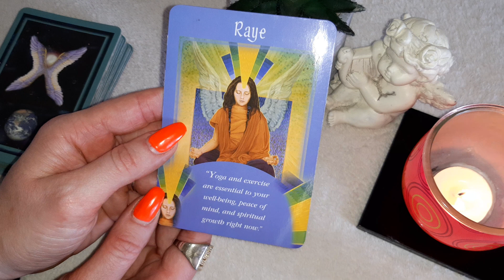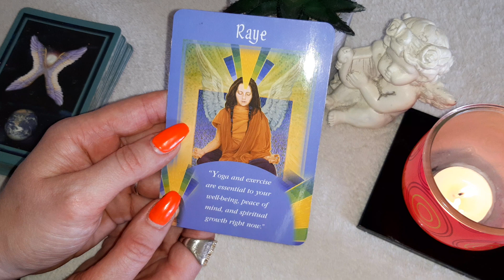😇 Angel Whispers 😇Message for April 21st, 2022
This is an Angel Message for April 21st, 2022.

Sending you Love and Light – Mia.